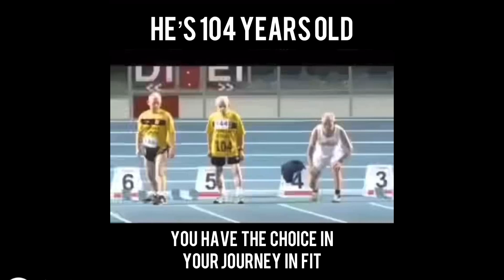He's 104 Years Old |. It's Never too Late